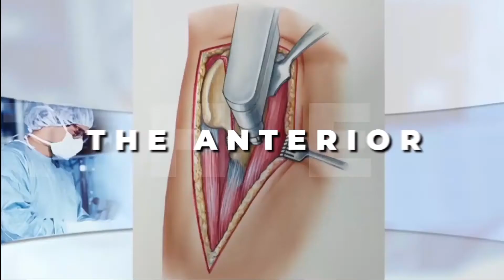Debate: Hip Resurfacing vs. Anterior Total Hip Arthroplasty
In a high demand patient population, what are the pros and cons of considering a hip resurfacing procedure versus an anterior total hip replacement? Hear the arguments on both sides as Dr. Don Sanders and Dr. Tania Ferguson debate the subject.

This is an excerpt from the full debate at the AHF Innovation Symposium event.